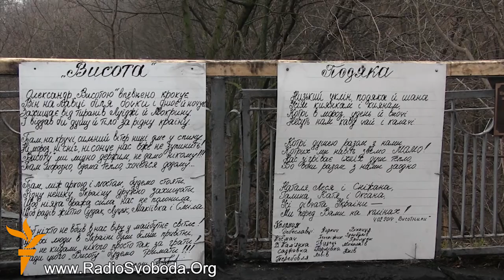Міст закоханих відремонтували сотники з Коломиї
Наприкінці січня внаслідок протистоянь з бійцями «Беркут» на барикаді під Мостом закоханих, де тримали оборону активісти Майдану з Коломиї, загорілися дерев'яні перекриття. Нині оборонці Майдану повністю відновили пам'ятку, за кошти зібрані в Коломиї.